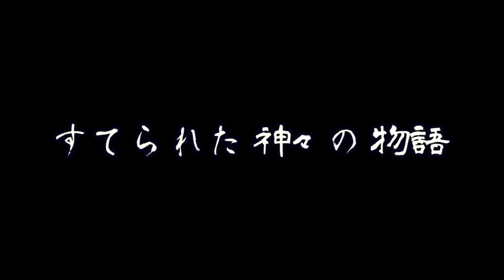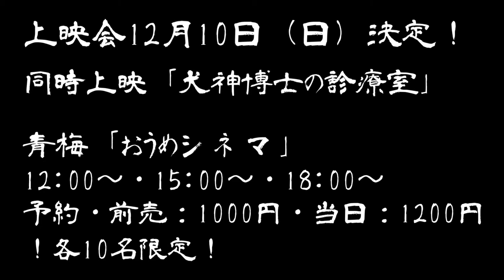ホムンクルス×あやかし坐：ムービー「HIRUKO」予告篇4 - 2017/12/10「おうめシネマ」上映！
★古代量子神話劇映画「HIRUKO」★
青梅にて大半ロケ敢行。
青梅唯一の映画館「おうめシネマ」上映。
＊マキノ映画『犬神博士』同時上映＊
12月10日(日)12:00～・15:00～・18:00～
予約・前売：1000円・当日：1200円
！各10名限定！
☆あやかし坐×ホムンクルス＝狂純一☆
♪歌舞音曲もて御誘惑しませう♪
∞宇宙・地球・太陽・月∞
存在と不可知の間合い切り咲く。
「HIRUKO」とは太陽。万物の母にして至高神。

監督：倉科健夫
神無月プロダクション
Kannaduki Productions

Casting
蛭子：細田麻央
Hiruko: HOSODA MAO
淡島：成瀬信彦
Awashima: NARUSE NOBUHIKO
闇の霊 ＆ 演説者：古川達也
Dark Spirit & Orator: FURUKAWA TATSUYA
ゴム靴修繕男：きょう純一
Rubber Shoes Repairman: KYOU JUNICHI

森の精：ホムンクルス
Wood-nymphs: Homunculus
Mustapha MAKINO & Dave KAWAMURA

振付：あやかし坐
Choreography: Ayakashi-za

衣装：あやかし坐
Costume design and manufacture: Ayakashi-za

美術・小道具：神無月
Art works and Properties: Kannaduki

音楽＆効果音：ホムンクルス (ムスタファ牧野 ＆ デイヴ・カワムラ)
Music and Sound Effect: HOMUNCULUS
Mustapha Makino ～ Bagpipe, HurdyGurdy, Mellotron, Percussions,
Dave Kawamura ～ HurdyGurdy, Mellotron, Percussions,

ロケーション：
東京都青梅市、東京都目黒区(ハニーズ・カフェ)　2015
東京都北区(麻央ダンススタジオ)　2016
Location: Oume Tokyo, Meguro Tokyo (Honey’s Café) 2015
Akabane Tokyo (MAO dance studio) 2016

カメラ撮影：デイヴ・カワムラ、倉科健夫、牧野克彦
Camera Works: Dave Kawamura, Kurashina Takeo, Makino Katsuhiko

編集：倉科健夫、デイヴ・カワムラ
Film Edited by Kurashina Takeo, Dave Kawamura

特殊撮影技術：倉科健夫
Visual Special Effects: Kurashina Takeo

音響編集：倉科健夫
Sound Edited by Kurashina Takeo

字幕監修：牧野克彦
Credits supervision: Makino Katsuhiko

原作：佐藤文幸
Written by Satou Fumiyuki

制作：佐藤文幸
Produced by Satou Fumiyuki

助言・策動：デイヴ・カワムラ
Devices, Scheme & Recommendation: Dave Kawamura

監督：倉科健夫
Directed by Kurashina Takeo

AYAKASHI-ZA
HOMUNCULUS
Kannaduki Productions
Kurashina Funenbutsu Okiba Studio
Electric Pimento Records
ⓟ＆ⓒ 2016